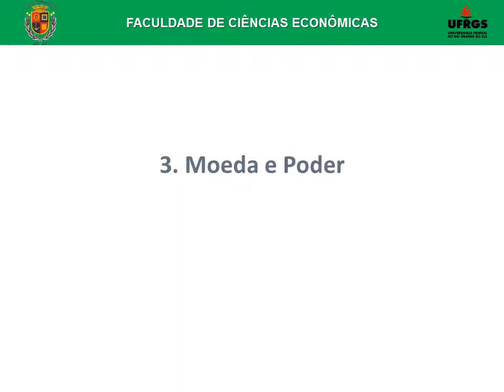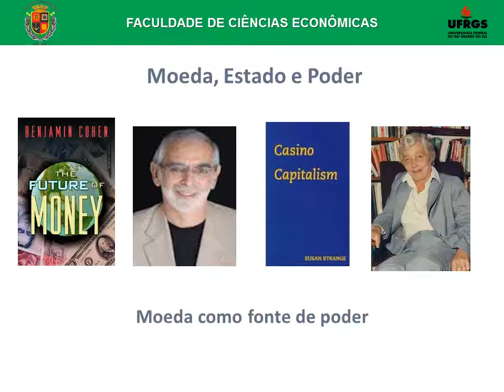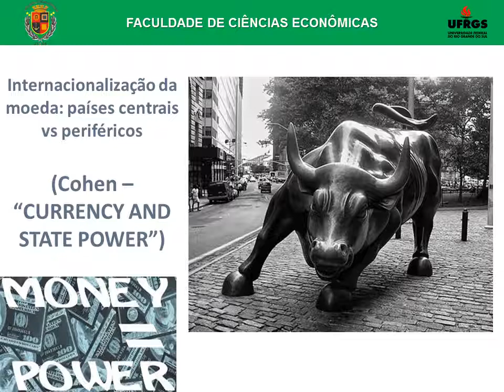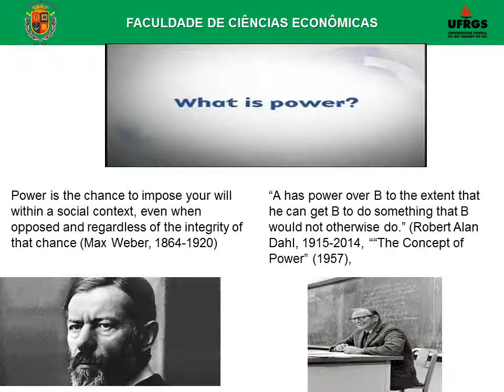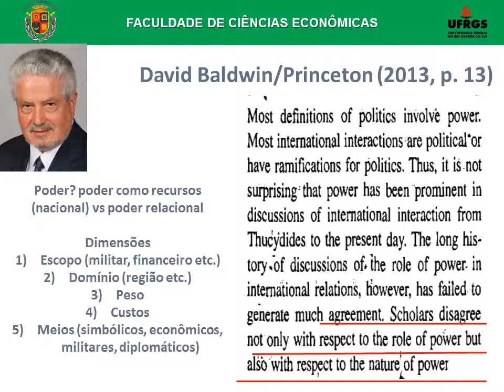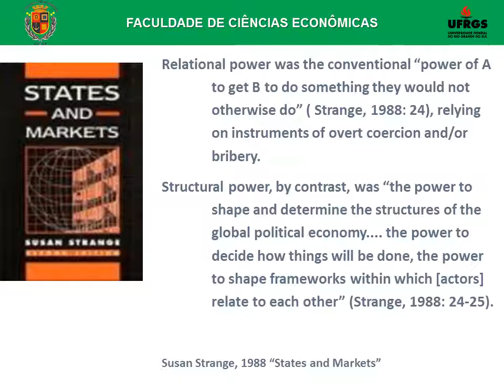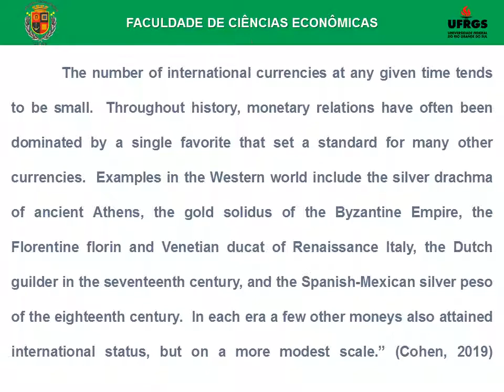A Relação entre Poder e Dinheiro (Ponto 1, Parte 4/4)